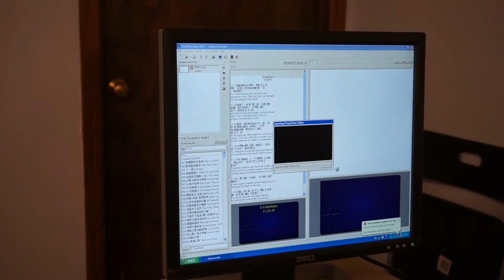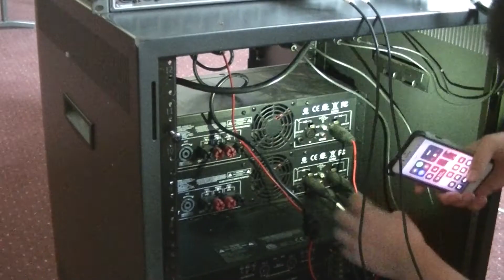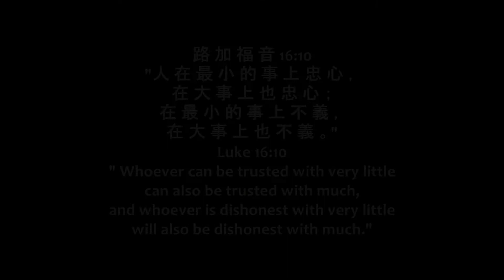PPT and AV | Team Introductions